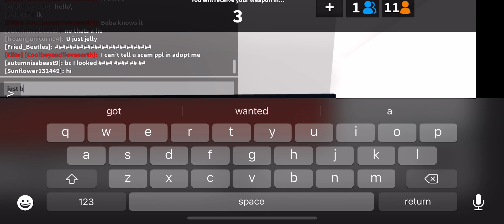Playing mm2 with friends